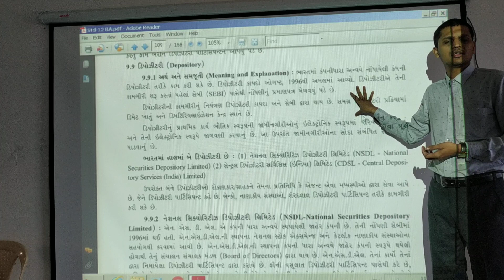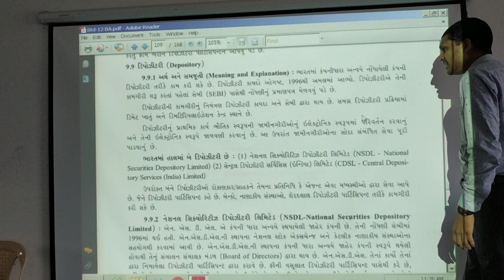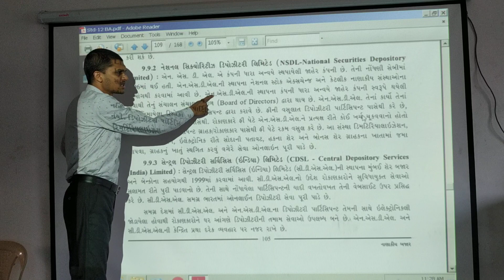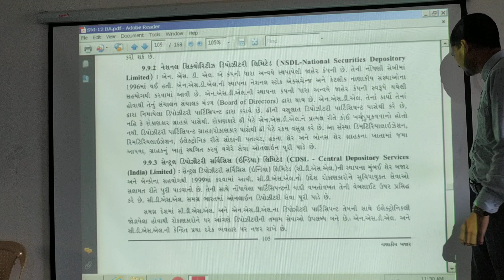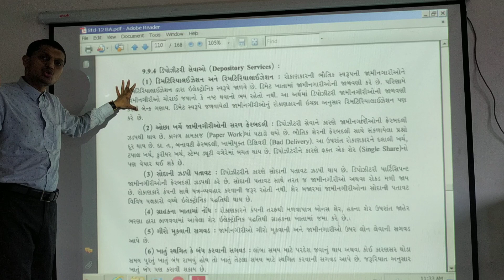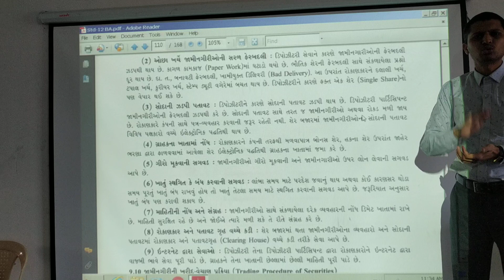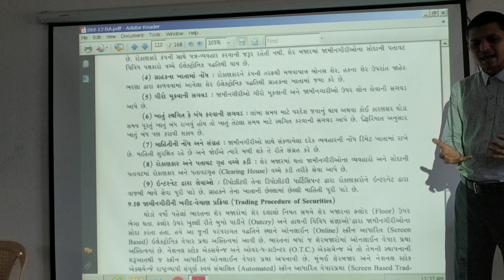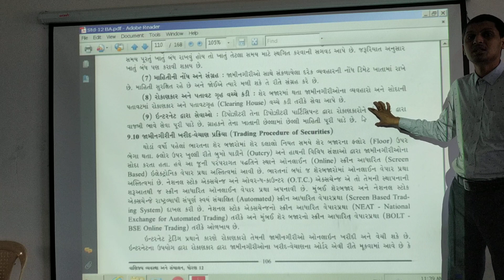GUJ MED STD 12 BA CH 09 FINANCIAL MARKET VIDEO 05